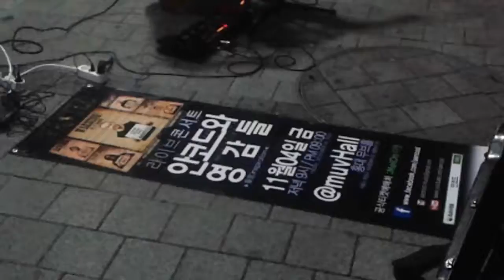[2016.10.26] ANNCOD 안코드 신촌 버스킹 공연 - 2부